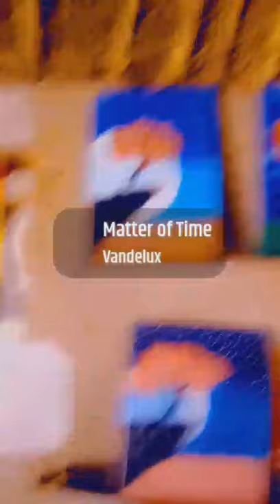les tableaux de Ibrahima Baldé